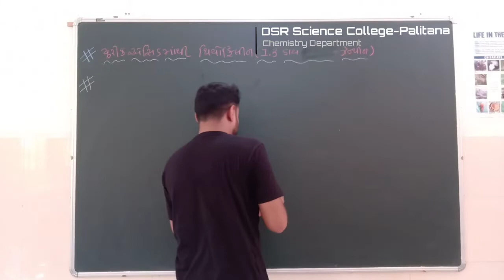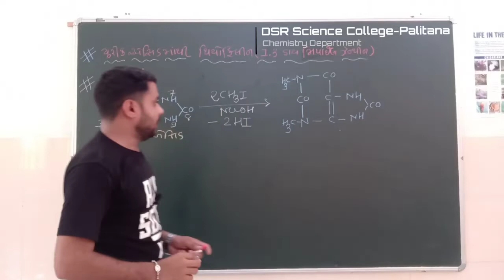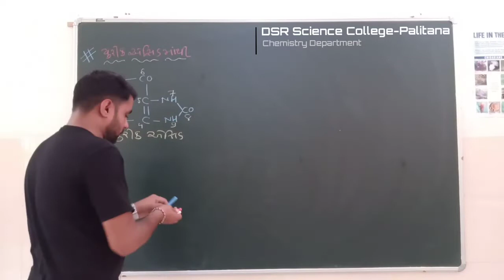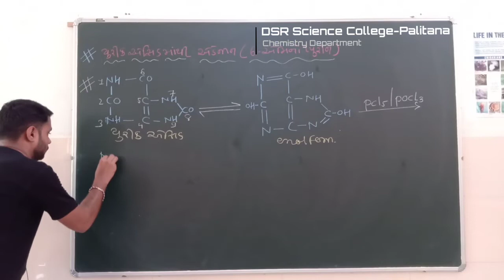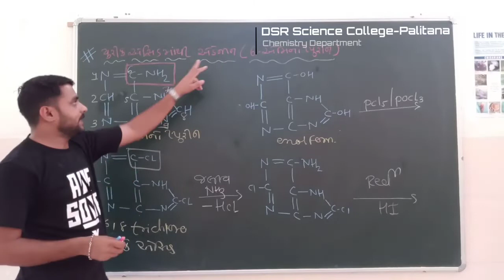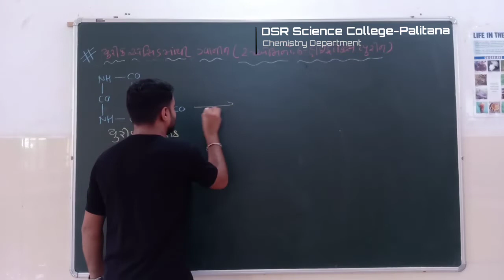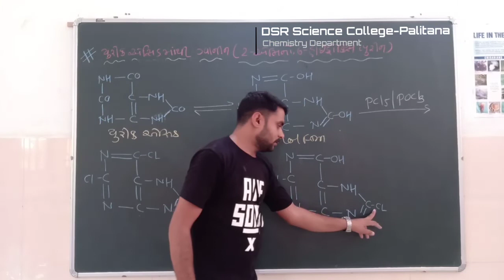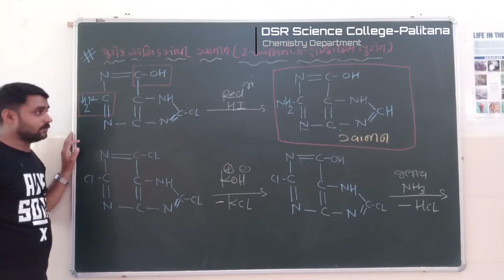B.Sc. / Chemistry - 304 / Unit-1(A) / Synthesis of theophyline adenine and guanine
Topic : Synthesis of theophyline adenine and guanine